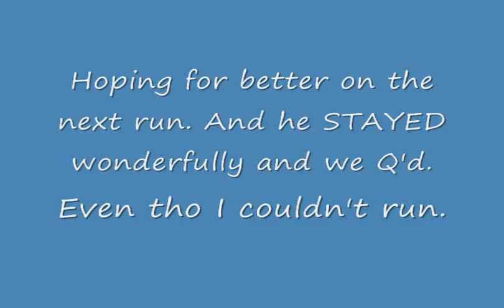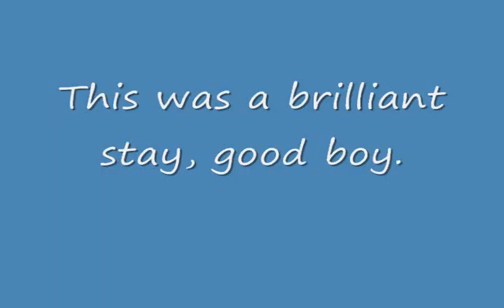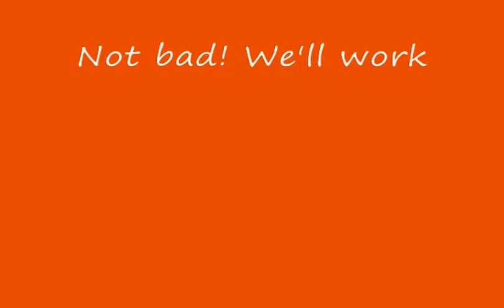asca7.29.11.wmv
startline stay practice at our most recent ASCA trial.
My back was out, so I couldn't run. Perfect time to work on those pesky startlines.